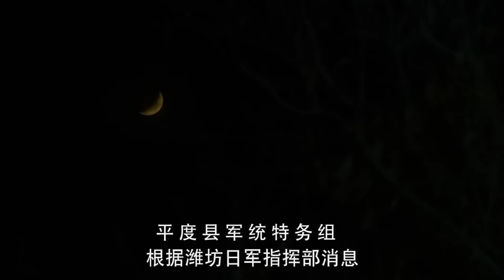最新抗战剧 |【绝密任务】02 郭家铭接受运送400两黄金任务支援前线，而他只是一介草夫，他能否完成任务成为真正的革命战士？（郭家铭、靳东）-国剧经典